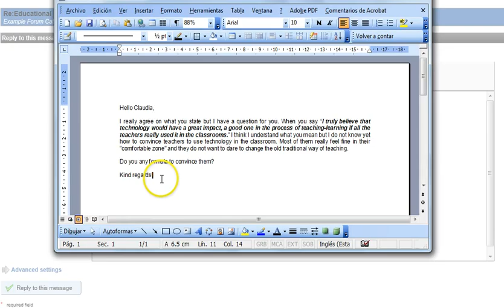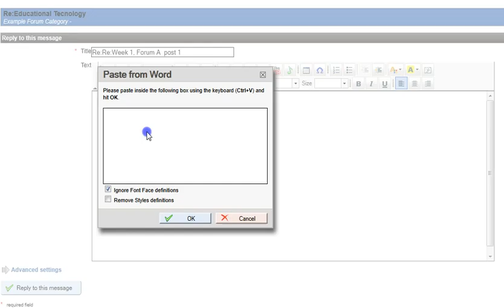pasting-from-word.mp4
Brief tutorial to paste from Word.